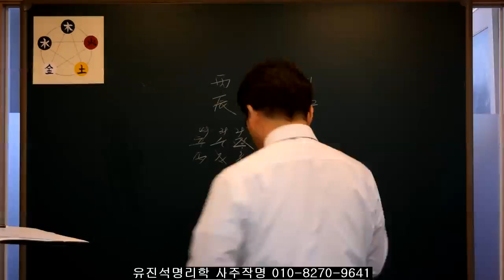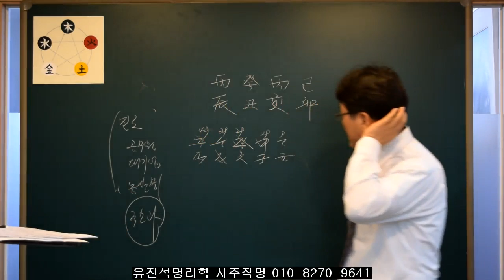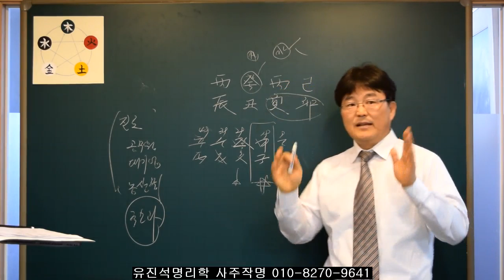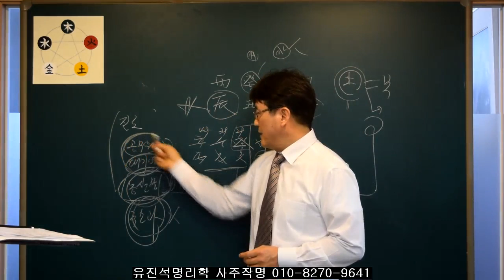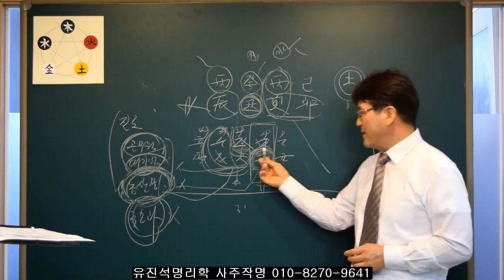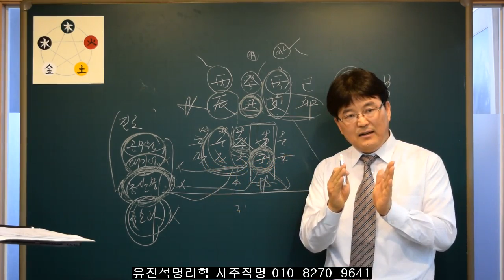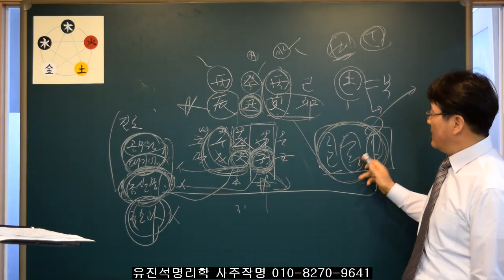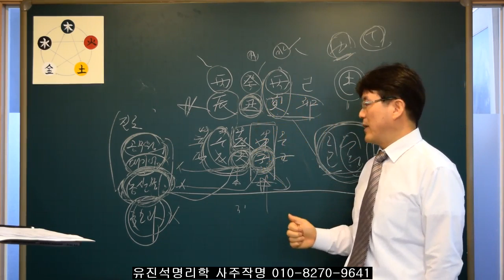공무원시험인가, 대기업 취업인가? vs 농사인가?-진로상담- 유진석명리학강의